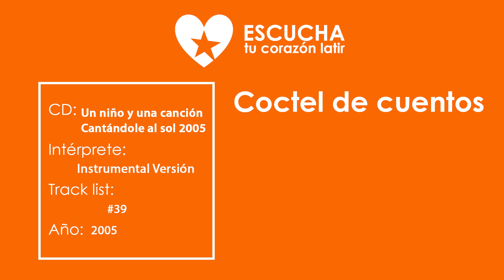Coctel de cuentos ‖ Karaoke Versión ‖ CANTANDOLE AL SOL 2005 ‖ (Audio oficial)(Letra oficial)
Coctel de cuentos ‖ Karaoke Versión ‖ CANTANDOLE AL SOL 2005: Un niño y una canción ‖ (Audio oficial) (Letra oficial)

Camaroncito duro,
sácame rápido de este apuro.
Tengo un sueño profundo
y si lo despierto me perderé.

En este pintoresco
coctel de cuentos
que yo invente.

La cenicienta andaba
buscando a Gulliver.
Mientras los tres cerditos
se preparaban para comer.
Un suculento lobo
que habían cazado al amanecer.

Ay que historia absurda,
desde había una vez...
porque la película
parece estar al revés.

Blancanieves vive
con siete gigantes.
Pulgarcito es grande
y caperucita, ahora es la abuelita
del buen leñador.

La bella durmiente
no pega un ojo desde hace siglos.
Y la bruja malvada
se pasa el día leyendo libros.

El ratoncito Pérez
no quiere cuento con la cebolla.
Por eso tempranito
se fue al mercado a vender la olla.

Y de todo este enredo
solo Masicas nos va a sacar
cuando le pida a Loppi
que nos ayude a despertar.

Para poner a todos
los personajes en su lugar.